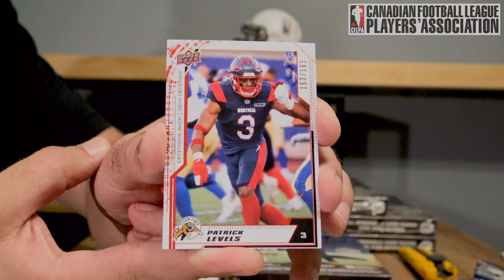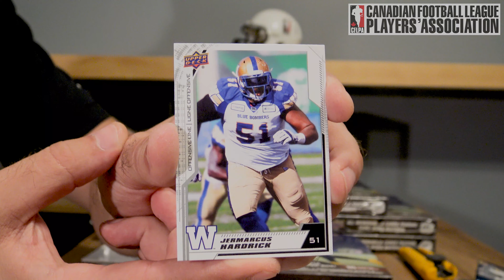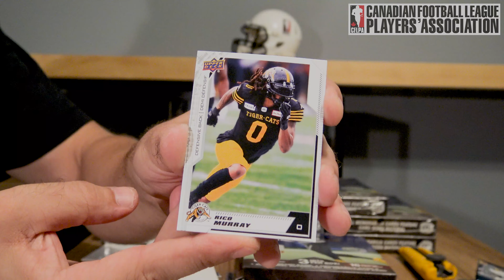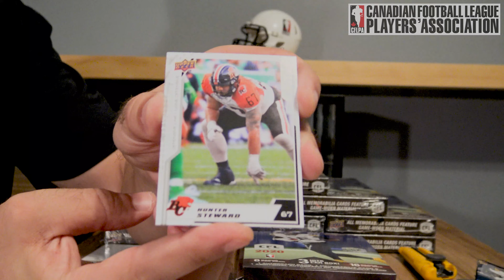2020 Upper Deck CFL Trading Cards [FIRST JERSEY PULL]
3 more Upper Deck CFL Foils down!

Check out the 2020 UD Cards for: Johnny Augustine, Makana Henry, Jaelon Acklin, Patrick Levels, Jean-Gabriel Poulin, Drew Wolitarsky, Jermarcus Hardrick, Dariusz Bladek, Will Arndt, Brandon Rutley, Terran Vaughn, Jamar Wall, Marcus Thigpen, Rico Murray, Jake Wieneke, Rene Paredes, Hunter Steward & Jorgen Hus!